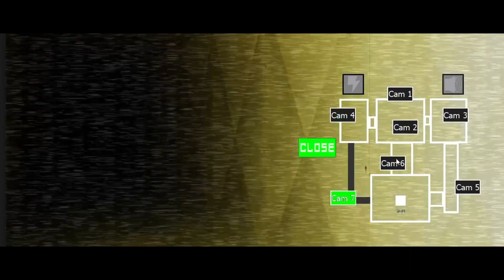The Return To Morro's 2: The Fancy Café | Official Trailer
Welcome to The Return to Morro's 2: The Fancy Café
Story:
Its 2019, 2 years after the events in the 2nd Morro's Café. Fazbear Entertainment made another Morro's Café but with a fancy twist, they brought back the old Morro animatronic but gave him and the others fancy tuxedos. They also bought Caretaker and Deseral from the 2nd café and 2 new animatronics. John knew he had to investigate despite being alone this time after Thomas got spring locked and Paul is missing. But as John starts his night, he realizes that something is different about Morro.
TRTF by Tyler Ahlström
TRTF Rebuilt by Black Moon Studios